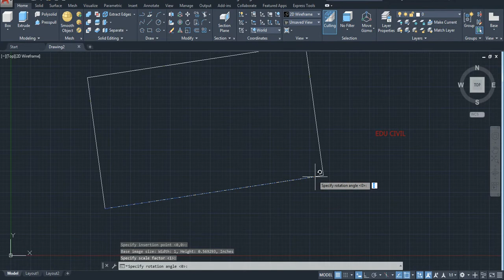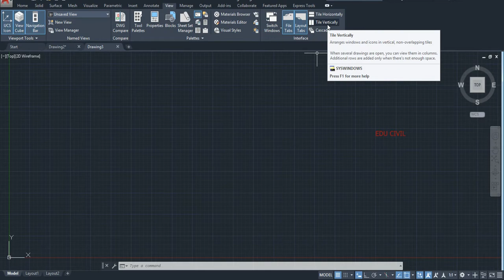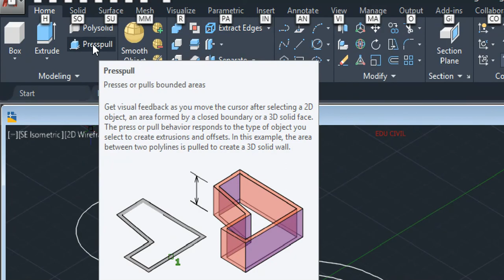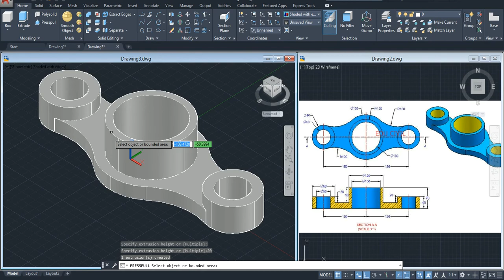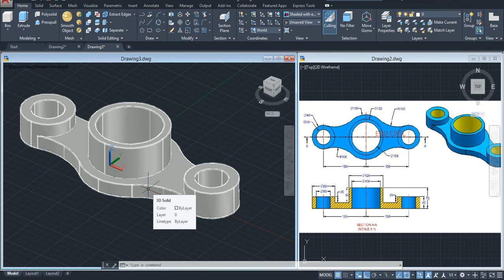AutoCAD Mechanical 3D Practice 02